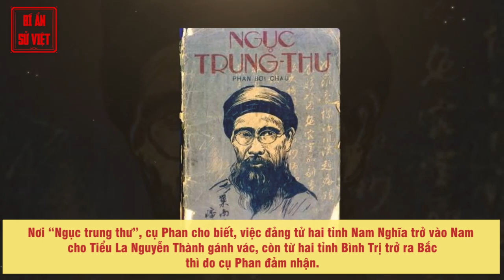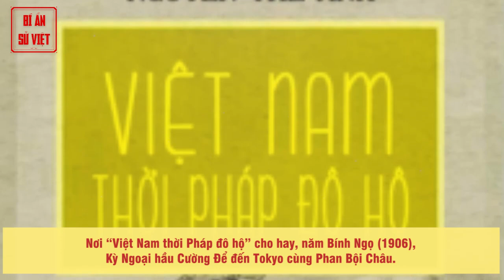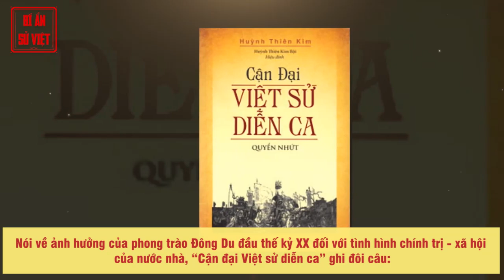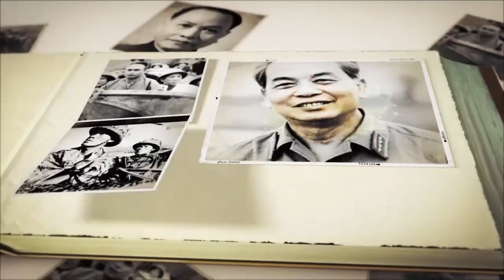Hoàng Thân Cường Để - Và Giấc Mộng Phục Quốc - Kỳ 2: Động Lực Tinh Thần Của Phong Trào Đông Du BASV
Kỳ Ngoại hầu Cường Để - Một đời lưu lạc (Kỳ 2): Vươn ra biển lớn

 Anh hùng tao ngộ, chí lớn gặp nhau. Kẻ sĩ ở đời còn gì thỏa hơn thế khi tìm đường người đồng chí. Thế nên, Duy Tân hội ra đời nơi đất Quảng, cũng là sự kiện báo hiệu cho một lối mở của phong trào Đông Du về sau. Và Kỳ Ngoại hầu Cường Để từ đây, sẽ bôn ba khắp bể Á trời Âu.

► Đón xem những clip mới nhất bằng cách đăng ký:
► MỘT SỐ SERIES VIDEO HỮU ÍCH VỚI BẠN